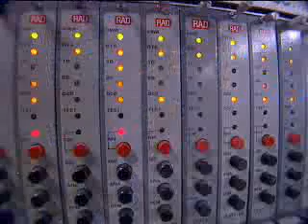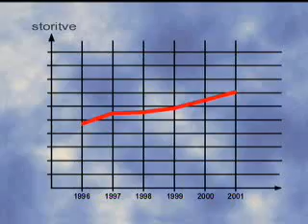Predstavitveni video - Slovenske železnice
Starejši predstavitveni video Slovenskih železnic.